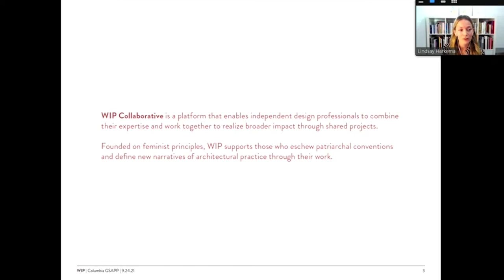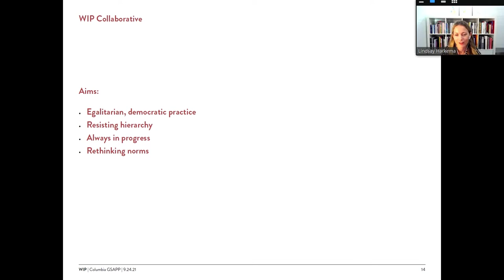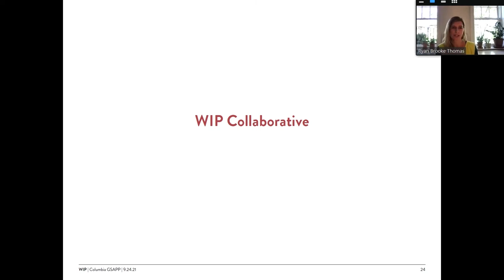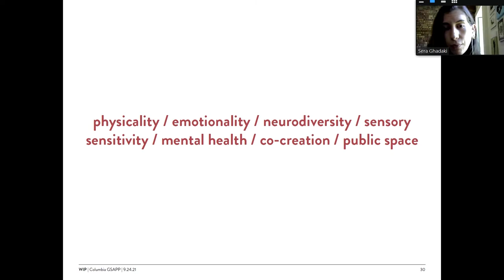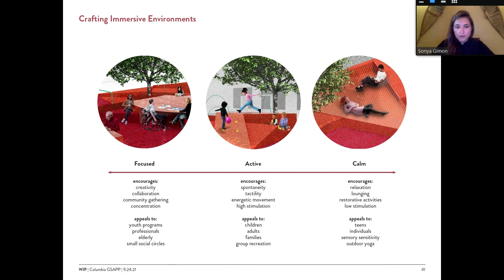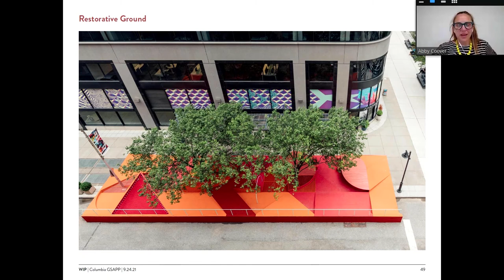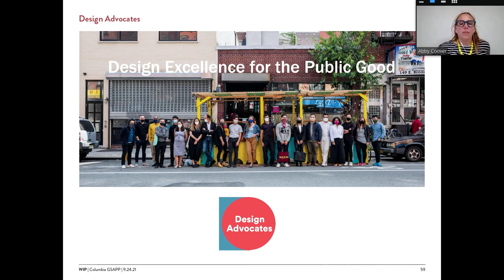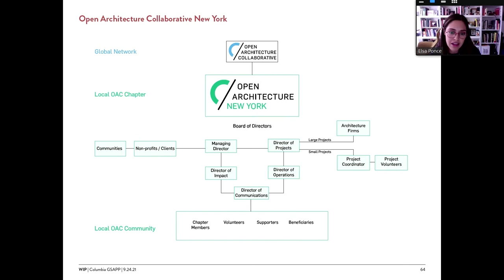WIP Collaborative: Women in Practice | Work in Progress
The members of WIP Collaborative discussed their approach to feminist collaborative design practice and their recent public space project, Restorative Ground, in Lower Manhattan. WIP Collaborative is a platform that enables independent design professionals to combine their expertise and work together to realize broader impact through shared projects. Founded on feminist principles, WIP supports those who eschew patriarchal conventions and define new narratives of architectural practice through their work. Distinct from a traditional firm built around a singular identity and authorship, WIP is centered around a way of working as an adaptable framework to meet the needs of its projects and collaborators. The members of WIP Collaborative are: Abby Coover, Bryony Roberts, Elsa Ponce, Lindsay Harkema, Ryan Brooke Thomas, Sera Ghadaki, and Sonya Gimon.

Abigail Coover is founder of Overlay Office - a practice that layers innovative design, development, and collaboration. The work places an emphasis on experimentation with the interplay between geometry, materiality, color and perception to create unique spatial and volumetric experiences.

Sera Ghadaki is an architectural and fashion designer and creative director of SERA GHADAKI, an atelier for garments, environments, and architectural design with purpose.

Sonya Gimon is a landscape and urban designer with a focus on sustainable environmental systems, environmental conservation, human/wildlife relations, and community engagement.

Lindsay Harkema is a NYC-based architect and educator, and the founder of WIP Work In Progress | Women In Practice, a feminist design collective focused on improving the public realm. Her design, research, and teaching projects engage urban architecture in unconventional ways that challenge and transform the norms of their existing conditions.

Elsa Ponce is an architect and designer with international experience at a variety of scales and typologies. She supports design organizations as a consultant and works collaboratively on community-driven projects with Open Architecture New York and WIP Collaborative.

Bryony Roberts leads the design and research practice Bryony Roberts Studio, which integrates methods from art, architecture, community engagement, and historic preservation to create immersive projects in the public realm. Roberts also recently guest-edited Log 48: Expanding Modes of Practice and teaches architecture at the Columbia University GSAPP in New York.

Ryan Brooke Thomas is an architectural designer, educator, and principal of Kalos Eidos, a New York based design office working within the overlap of architecture and other modes of design, creative practice and cultural research. She serves as Co-Chair of AIANY New Practices New York at the Center for Architecture and also teaches design studios, currently at Cooper Union.